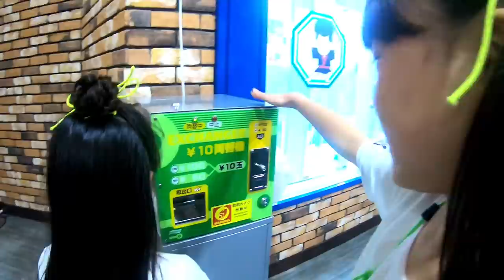【クレーンゲーム】どうなる？？姉妹で１００円対決？？大激戦で勝利したのはどっち？？ 【宇宙一のゲーセン・とってき屋】【しほりみチャンネル】